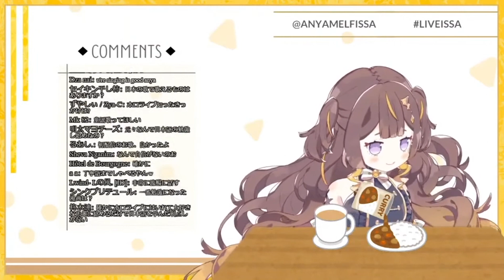[ VTUBER ID ] KENAPA ANYA MELFISSA BISA BAHASA JEPUN? ( HOLOLIVE SUB INDO CLIP )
anya melfissa ch

vtuber sub indo kenapa anya melfissa bisa bahasa jepun?

support channel ini agar bisa terus berbagi momen vtuber hololive clips id maupun jp VTUBER ID